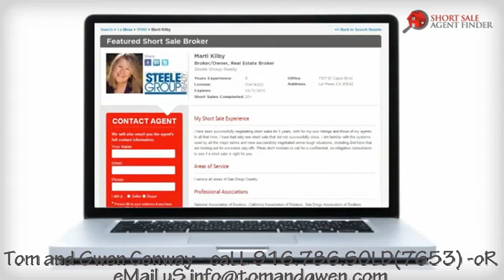Short Sale Homes Lincoln California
Short Sale Homes Sacramento California,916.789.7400,Granite Bay,California,95746,Rocklin California Short Sale Agent ,Short Sale House Hunter Granite Bay Ca,Short Sale Realtor Serving Sacramento, Placer, and El Dorado Counties